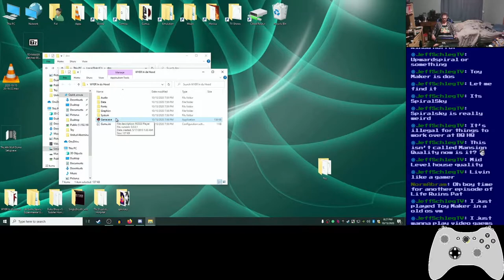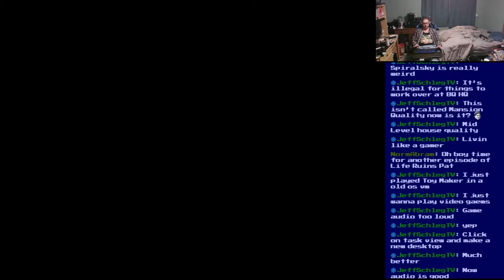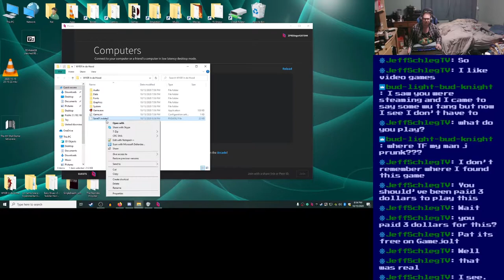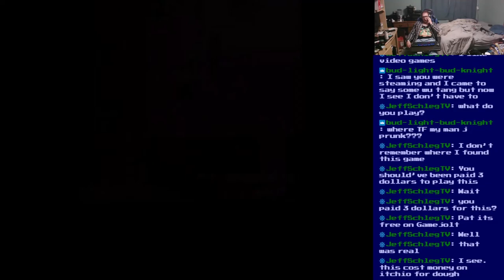Basement Quality TFTB2020 - Will You Ever Return: In Da Hood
Pat and Nathan change the color of Tupac's tongue

I can't lick that many cats